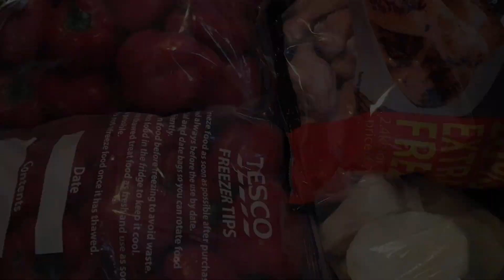How to store OR preserve Plantain for as long as you want|| FROZEN GREEN & YELLOW PLANTAIN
If you find this video helpful please like, comment, share & subscribe to my channel & I will see you all in my next video kissessssssssssss🌹🌹🌹🌹🌹🌹🌹🌹🌹🌹🌹🌹🌹🌹🌹🌹🌹🌹🌹🌹🌹🌹🌹🌹🌹🌹🌹🌹🌹🌹WATCH MY VIDEO HOW TO MAKE NIGERIAN MEAT PIE